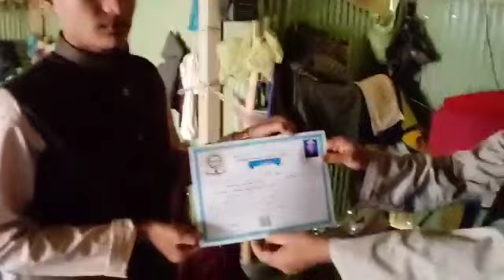ROHINGYA NATIONAL EDUCATION BOARD